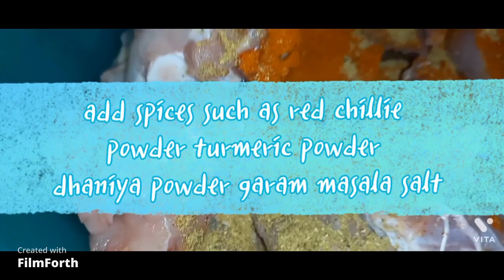gravy chicken || pushpahomemadecrazyfoodies